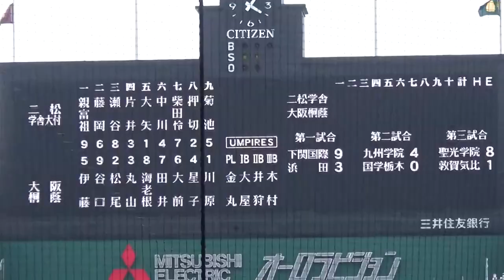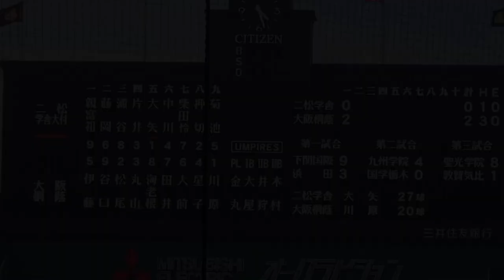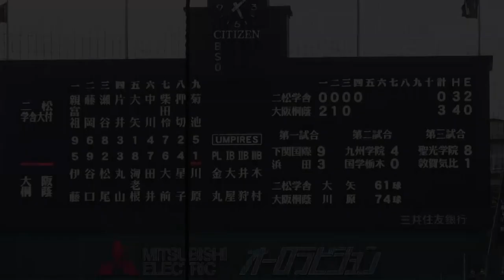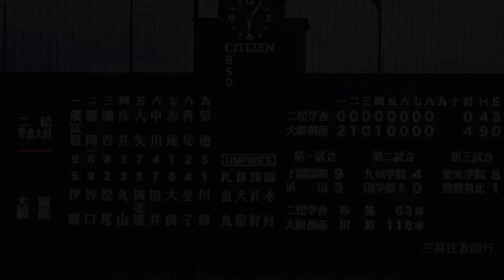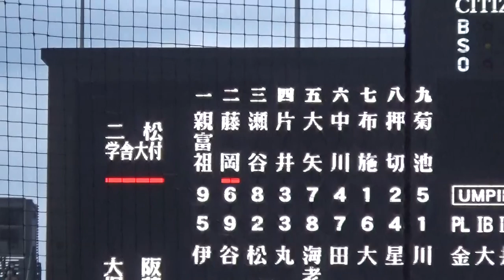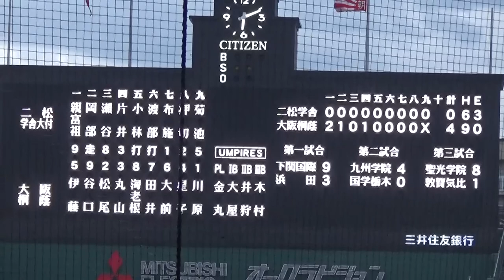大阪桐蔭はエース川原嗣貴投手が先発！二松学舎大付は初の準々決勝進出なるか⁉︎大阪桐蔭vs二松学舎大付 [第104回 全国高校野球選手権 3回戦]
第104回 全国高校野球選手権大会
大阪桐蔭vs二松学舎大付の試合

大阪桐蔭はエース川原嗣貴投手が先発！
二松学舎大付は初の準々決勝進出なるか⁉︎